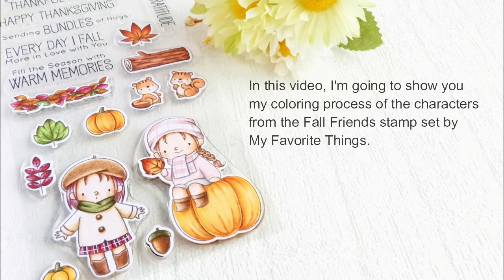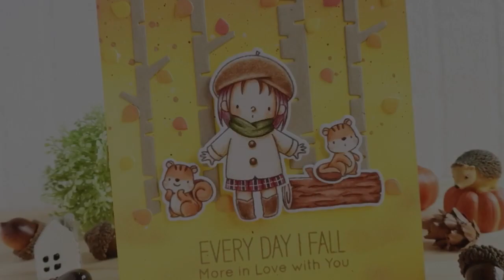Speed Coloring with Birdie Brown | Copic Markers & Colored Pencils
So many of our stamp sets feature images that invite color — from markers and pencils to watercolors, our designers are itching to show off their coloring prowess and innovative techniques.

Join Torico in today's video as she colors the images from her new Fall Friends stamp set, using Copic markers and colored pencils

Torico uses the 60 set of Faber Castell Polychromos for her colored pencil coloring.

You can see more coloring inspiration from the team in today's blog post